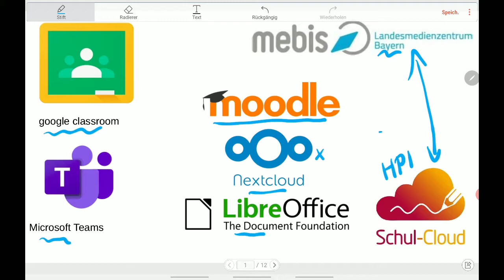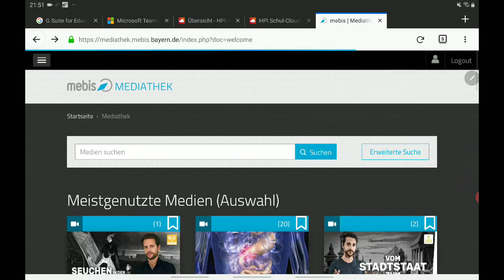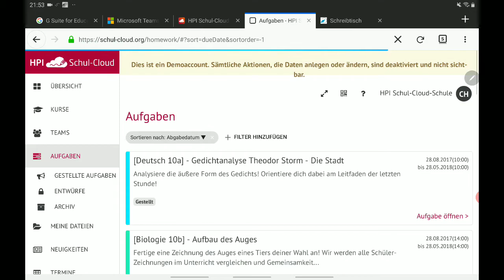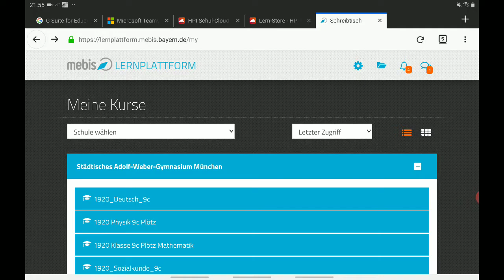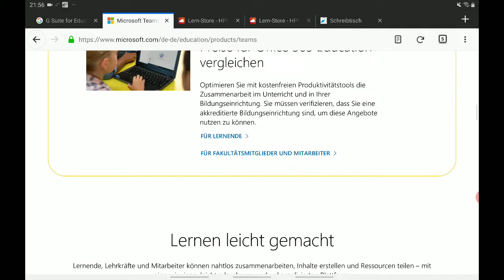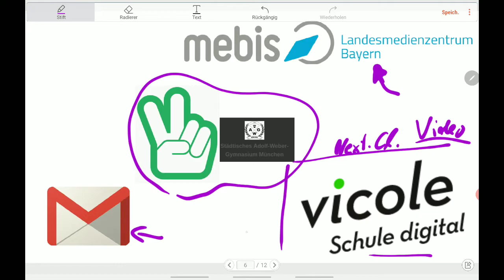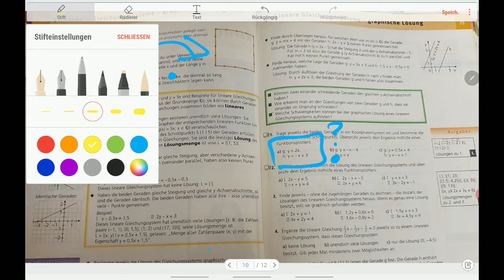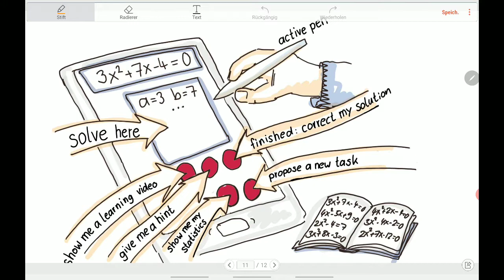HPI Schul Cloud vs. Mebis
Erste Eindrücke, kein fundierter Vergleich. Man muss wirklich länger mit verschiedenen Clouds arbeiten um diese dann vergleichen zu können.